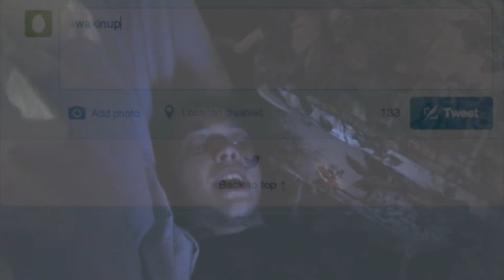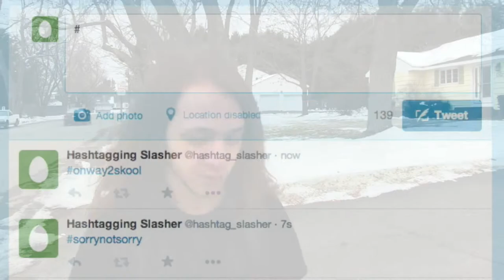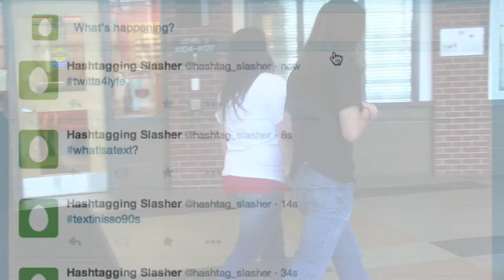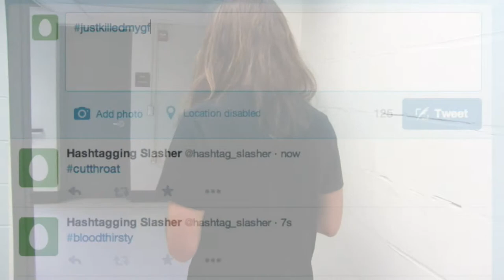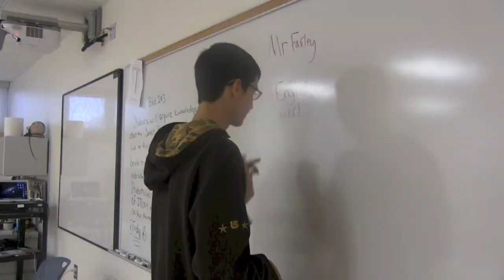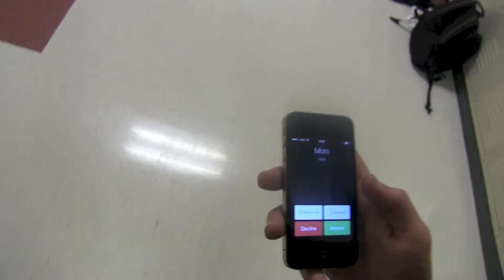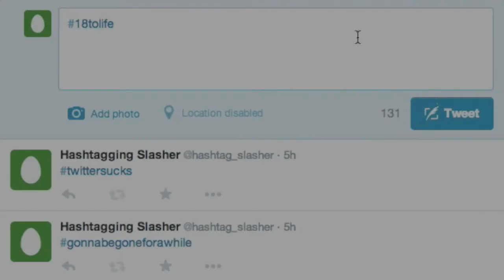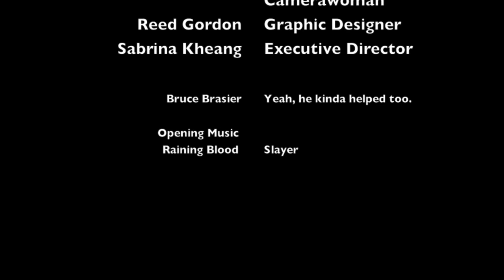SLASHTAG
A twitter-obsessed teenager goes through a whole day at high school, murdering his peers, teachers and anybody else who gets in his way. As a psycho narrator, he tweets his every action throughout the day.